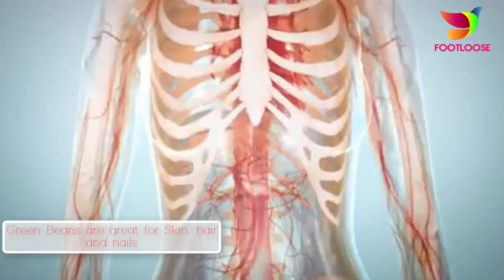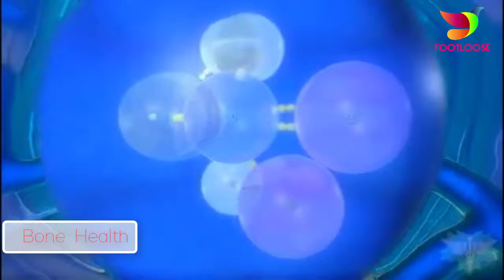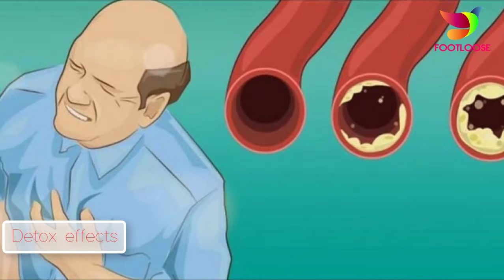7 INCREDIBLE HEALTH BENEFITS OF GREEN BEANS!! HEALTH BENEFITS!! FOOTLOOSE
You may have hated seeing them in your lunchbox, but the fact is that green beans are some of the most nutritional vegetables children can eat. And your parents knew that well. One of the oldest cultivated vegetables, green beans have many varieties you could pick from - String beans, French beans or Snap beans are all rich in vitamins A, C, and K, they are a good source of folic acid and heart protective calcium and fiber. Harvesting green beans is an interesting process. As they mature, the pods become tough, fibrous and inedible”.

follow ouir footloose here,

Here are 7 Health benefits of green beans you should know before scoffing at this

number 1.
Green Beans for Energy.

Green beans contains about twice the amount of iron as compared to spinach. Iron is a component of red blood cells which is essential to transport oxygen from the lungs to cells throughout the body. If you are struggling with anemia, dripping energies or low metabolism - then green beans is the magical food you need.

number 2.
Green Beans are great for Skin, hair and nails.

This nutritional powerhouse can do wonders for your skin, hair and nails. Green beans are loaded with an easily absorbed type of silicon, which are important for the formation of healthy connective tissues and strengthening nails and boosting skin health.

number 3.
Bone Health.

According to the book ‘Healing Foods’ green beans are abundant in Vitamin K, which activates osteocalcin which is the main non-collagen protein found in bones. This compound locks calcium molecules together inside bone, strengthening them from within.

number 4.
Green Beans protects against free radical damage.

Green beans are loaded with antioxidants preventing the free radical damage activity. Free radicals are atoms or groups of atoms with an odd (unpaired) number of electrons and can be formed when oxygen interacts with certain molecules. To prevent free radical damage the body has a defense system of antioxidants. Green beans with their high quantum of antioxidants can prevent the activity. The book ‘Healing Food’ notes, “ Levels of antioxidants lutein, beta-carotene, violaxanthin and neoxanthin are comparable to those  in carotenoid –rich vegetables, such as carrots”

number 5.
Detox effects.

Green beans with its strong diuretic properties can serve as a great detox and help rid your body from unwanted toxins.

number 6.
Boosts Heart Health.

Green beans pack abundant amounts of calcium and heart protective flavonoids. Flavonoids are polyphenolic antioxidants that are commonly found in fruits and vegetables. The high amounts of flavonoids have immense anti-inflammatory properties, which regulate thrombotic activity in the cells and prevent blot clots in the arteries.

number 7.
Good for eyesight.

Rich in carotenoids, green beans could play an effective role in preventing macular degeneration (a condition that causes decrease in vision and eye function). They are also rich in lutein and Zeaxanthin which help maintain good eyesight and night vision.